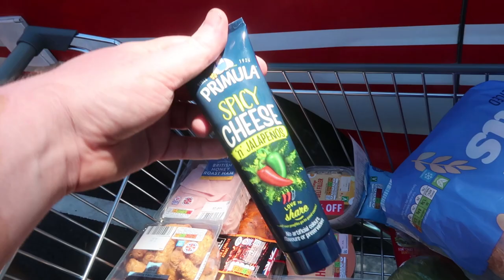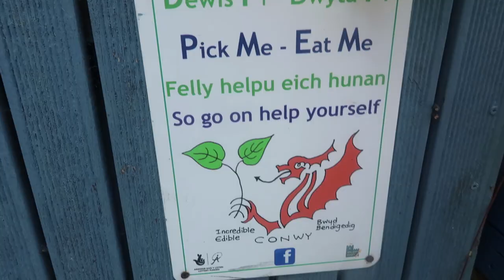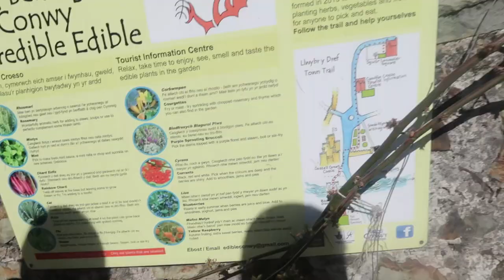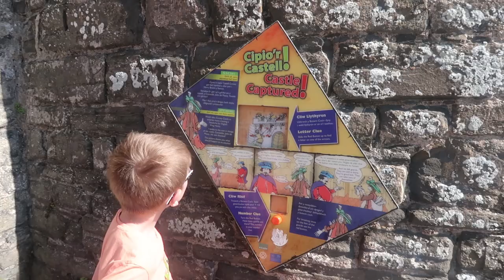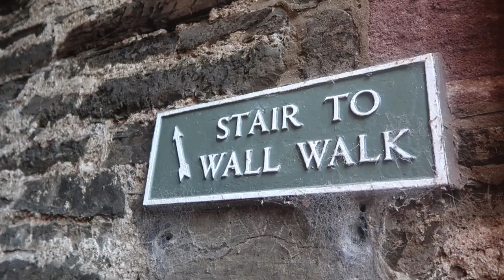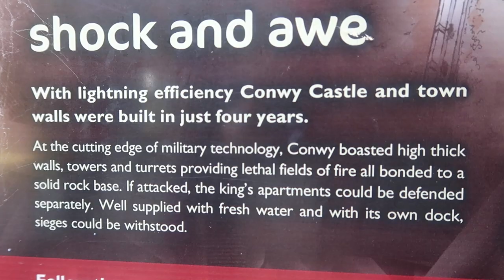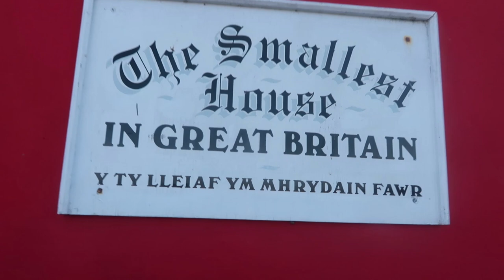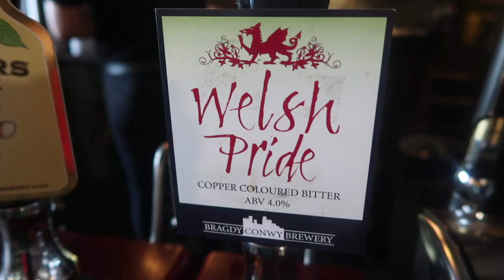Conwy Castle and the smallest house in Britain | North wales 🏴󠁧󠁢󠁷󠁬󠁳󠁿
Hey, and welcome to our family.
we're a home schooling  family of 6 soon to be 7 from newcastle upon tyne.

Watch my most recent upload:

WATER BOTTLE LINK
Super Sparrow Stainless Steel Water Bottle - 350ml / 500ml / 620ml / 750ml / 1000ml - Vacuum Insulated Metal Water Bottle - Standard Mouth Flask - BPA Free - Straw Water Bottle for Work, Gym, Travel, Sports